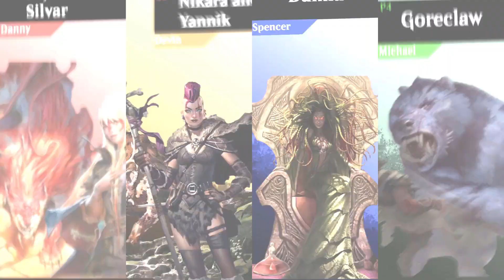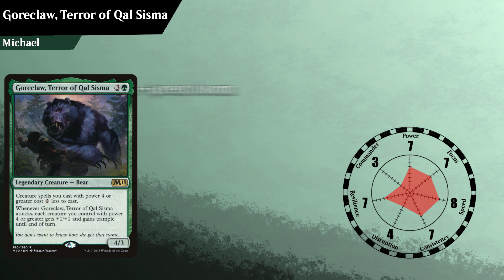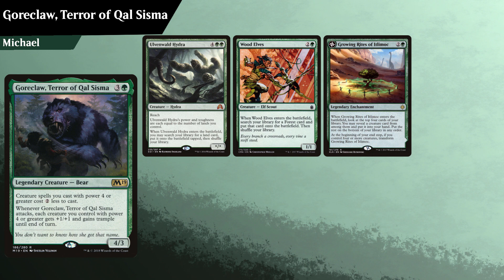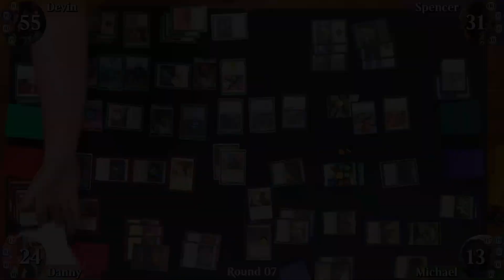Commander Gameplay #31 - Trynn and Silvar v. Nikara and Yannik v. Damia v. Goreclaw [MTG GAMEPLAY]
Hey everyone, and welcome back to another Commander Guys' Magic the Gathering Gameplay Video! This week though, we have a great game featuring Danny playing Trynn, Champion of Freedom and Silvar, Devourer of the Free [Human Tribal, Aggro]; Devin playing Nikara, Lair Scavenger and Yannik, Scavenging Sentinel [+1/+1 Counters, Go-Wide] ; Spencer playing Damia, Sage of Stone [Cycling; Draw-Go]; and Michael playing Goreclaw, Terror of Qal Sisma [Mono-Green Storm].

Decklists

Music Created By : Peritune
Song Title: Battlefield 2

0:00 Start
1:00 Player Introductions
3:14 Game Starts
15:06 Outro